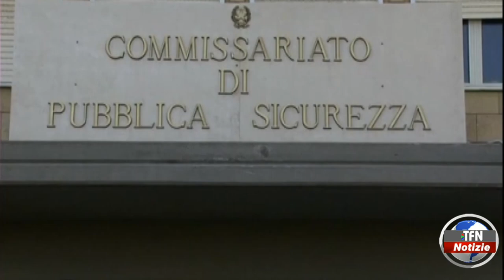"Bar abituale ritrovo di pregiudicati", sospesa la licenza